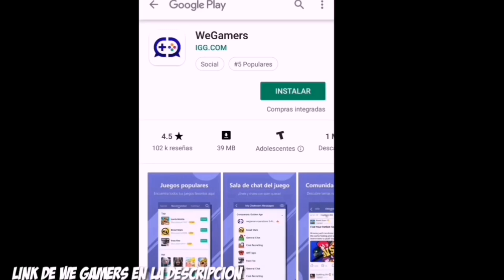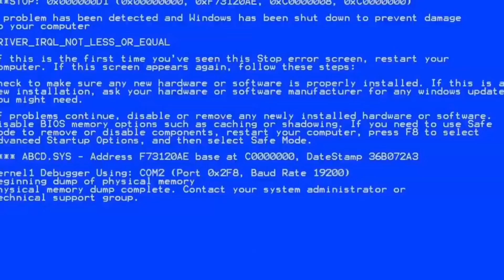Acompáñame a ver esta triste historia.... Free Fire Random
Bueno chicos espero que les aya gustado el
vídeo

Y Participa por regalos gratis 😃

Nos vemos hasta la próxima chaooooo